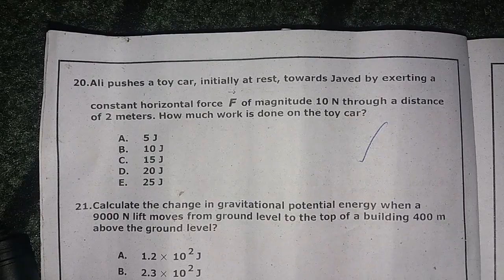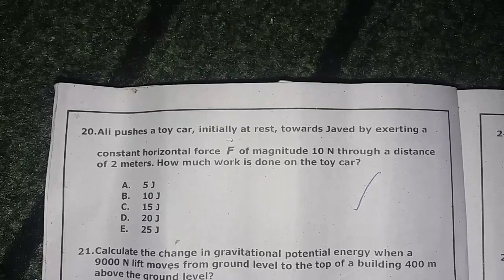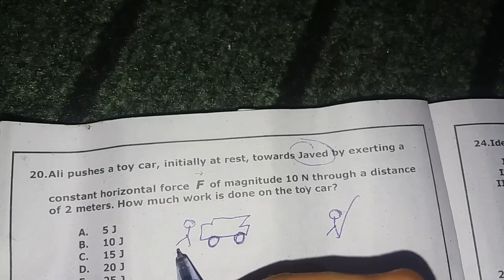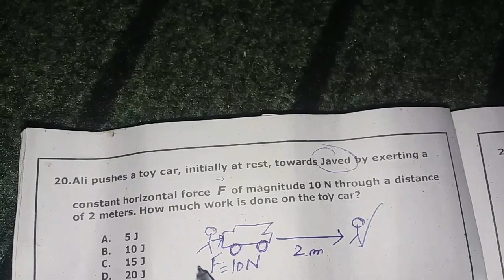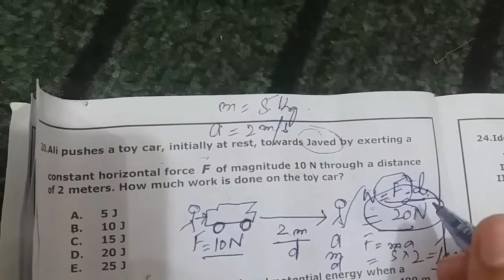How to Solve PHYSICS Problems? Best Method / 6 Steps all students must follow / By Dr.Irtaza Rehman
Dr.Irtaza Rehman took 1st pos in Nust and 3rd pos in LUMHS and from onwards he is helping the students to achieve their desired goal in their desired field. So far he has conducted motivational lectures and workshops at various places and also wrote a book named "Mastering pathology by 1000 Golden BCQS".